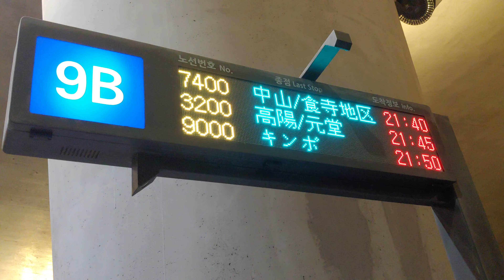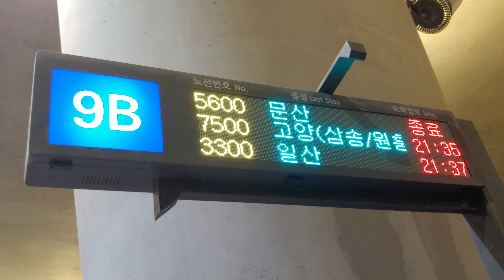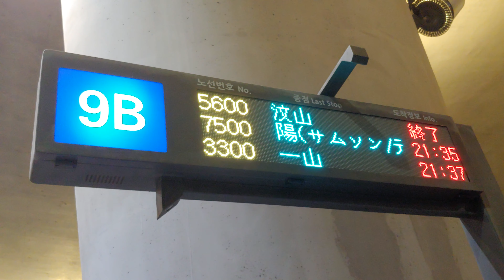[원본/Original] 인천국제공항 제1여객터미널 1층 9B 버스정류소 BIS The Bus stop of Incheon Airport T1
2019년 10월 25일에 LG G7 ThinQ로 촬영
Filmed on October 25, 2019 by LG G7 ThinQ(Smartphone)